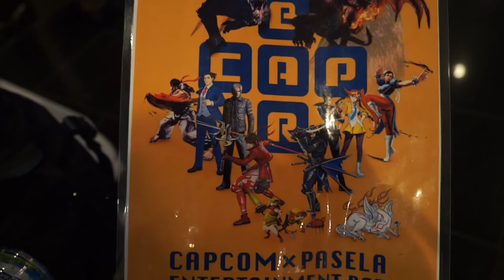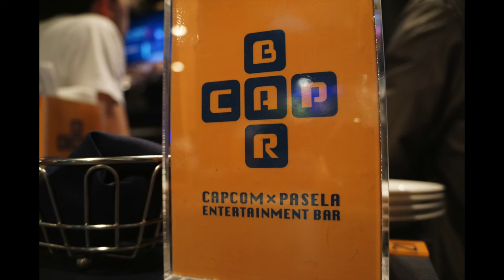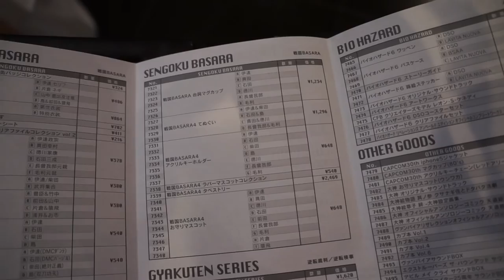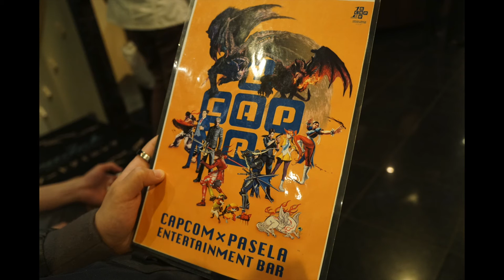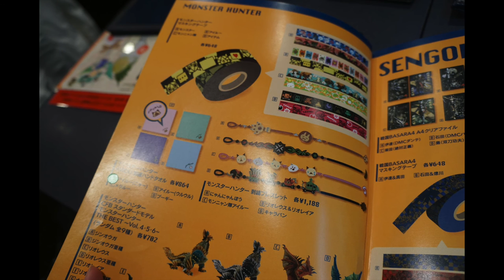Capcom Themed Bar In Shinjuku, Japan!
What's better than having drinks with your friends? Having drinks based on your favourite video game characters as you play your favourite video games! That's the concept of Capcom Bar, and it's pretty rad.